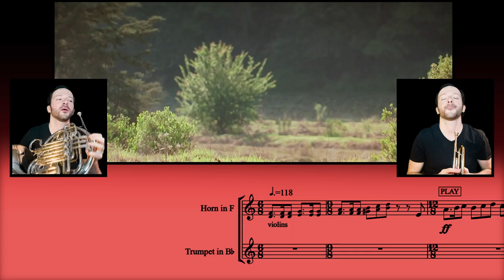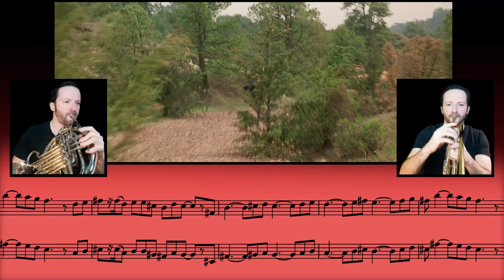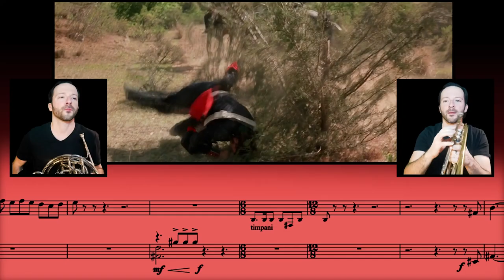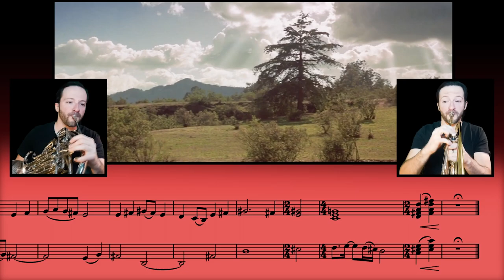The Mask of Zorro - The Ride || French Horn & Trumpet Cover